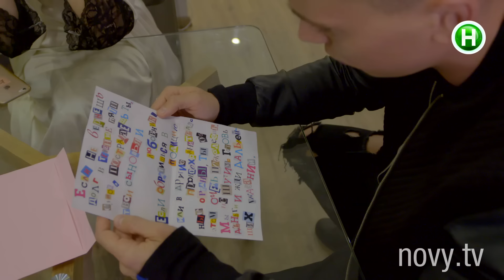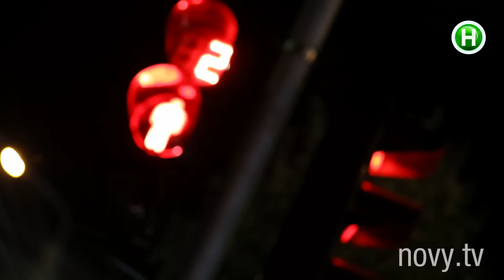Киев днем и ночью - Серия 52 - Сезон 2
Лиле кто-то угрожает, требует некий долг. Она вместе с Богданом хочет уехать из страны. Саша прощает Улю. Альбина выбирает свадебное платье. Карина едва не застает Володю за интересным делом - он крушит дом Лили. Богдан перевозит Елисея в квартиру. Витя выписывается из больницы.

Гена увидел свадебное платье Альбины - плохая примета. Оксана вернулась к Паше. Лиля и Володя, оказывается, в сговоре, он разгромил квартиру по ее просьбе. Богдан застает Володю дома у Лили.

Киев днем и ночью – сериалити, формат, который реализовывается в Украине впервые. Он объединяет в себе драматургию сериала и жизненные истории. Если проще – это сериал, который разворачивается в реальном времени с реальными людьми. Герои – не актеры, а обычные ребята, оказывающиеся в заданных сценарием ситуациях и проявляющие в них свои естественные, неподдельные эмоции. Есть ситуация. А что произойдет дальше, никому не известно. Все зависит от настроения и восприятия героев. 13 сентября 2016 года стартовал второй сезон сериалити.